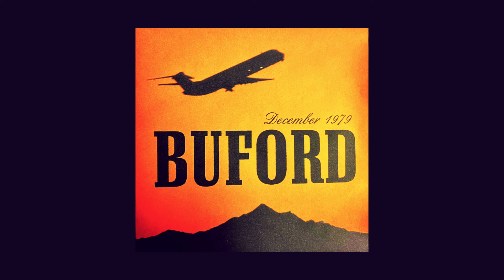Buford - Louisiana Hills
Buford – December 1979
Label: Big Lamb Recordings – BLR 014
Format: CD, Album
Country: Sweden
Released: 1998

Sång & Gitarr - Mathias Löfgren
Gitarr - Carl Johan Persson
Bas - Martin Eriksson
Trummor - Olof Hedenvi